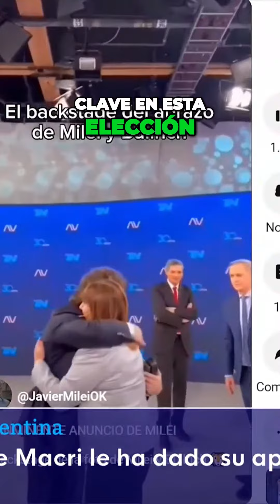🔍🌎 Massa vs. Milei: Dos modelos económicos opuestos luchan por el futuro de Argentina.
Argentina se debate entre dos modelos económicos contrapuestos en las elecciones, liderados por Sergio Massa y Javier Milei. Desde el peronismo hasta el liberalismo extremo, la decisión podría marcar el rumbo de una economía en crisis. 📊💼